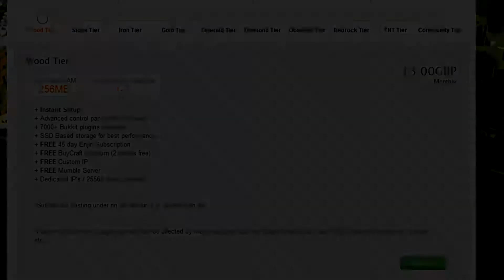PVP Compilation! Subscriber Special!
I made this Awesome Video To Thank You All!

Join My Public Server: 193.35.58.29:25598

Visit My Minecraft Server Hosted by Nitrous Networks:
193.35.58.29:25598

The Awesome People of Nitrous Networks Invite You For Cheap Quality Minecraft Hosting and Lots of Other Games Including TeamFortress 2 and Starmade!

Visit My Minecraft Server:
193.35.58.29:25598